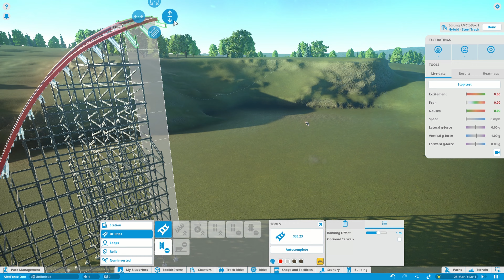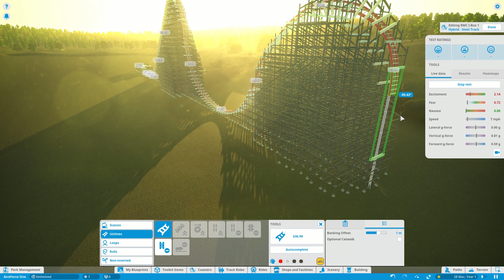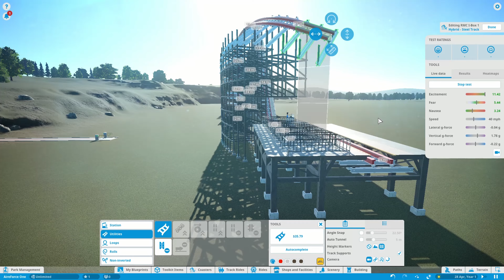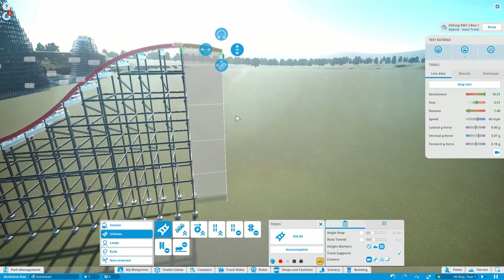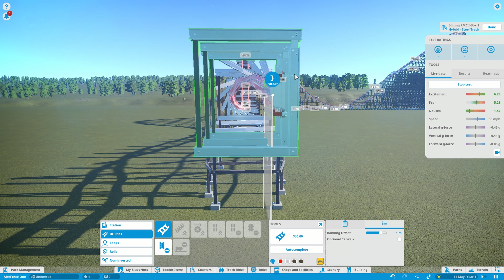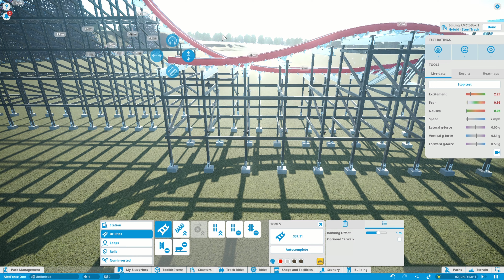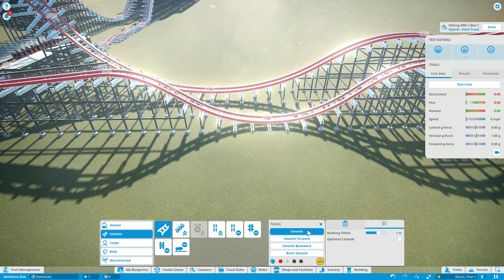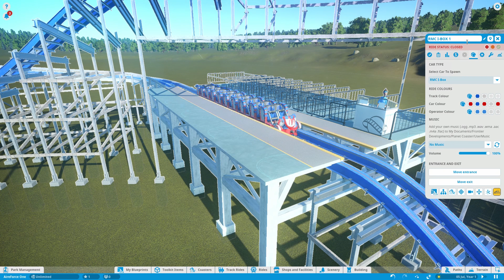Planet Coaster ArieForce One Recreation (Fun Spot Atlanta)